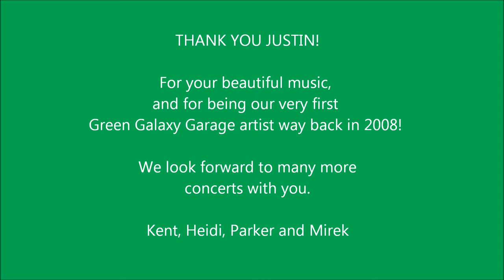"Shine," by Justin Roth at the Green Galaxy Garage 8-26-11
Justin Roth playing at our Green Galaxy Garage on August 26, 2011, interspersed with some photos of our family trip to Colorado in July 2012.